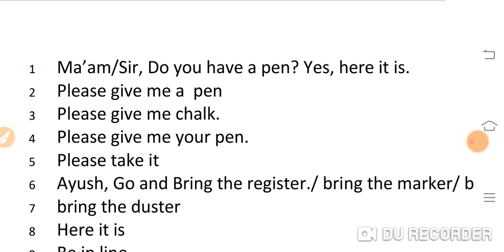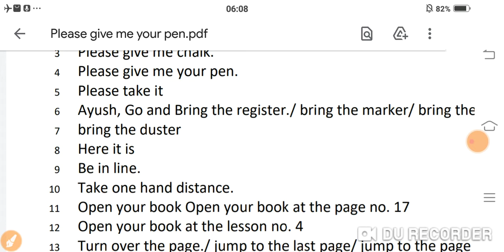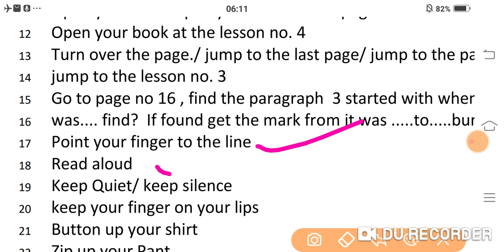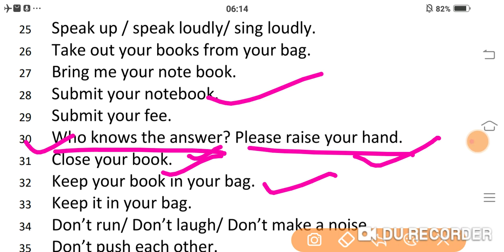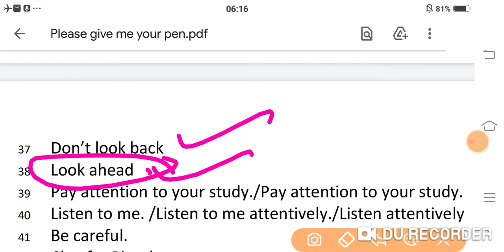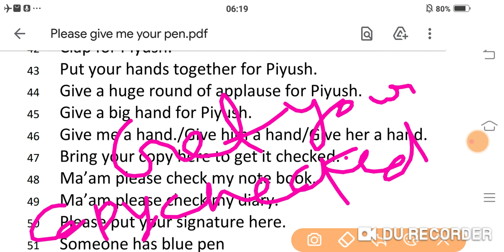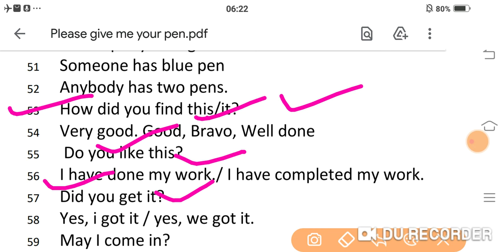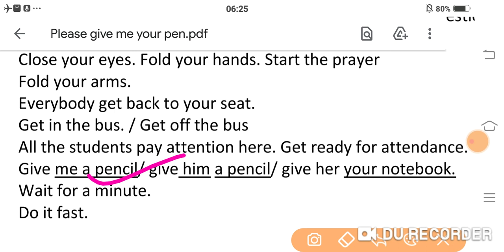Over 100 Daily use Easy English sentences for creating atmosphere of English spoken at school